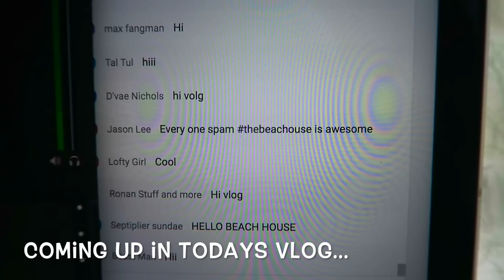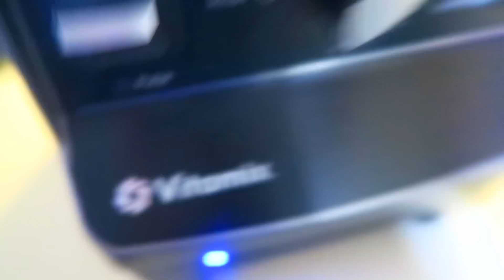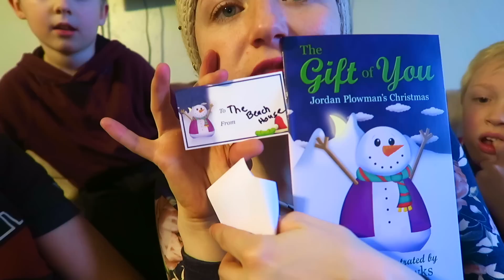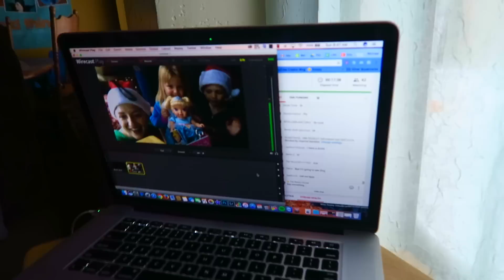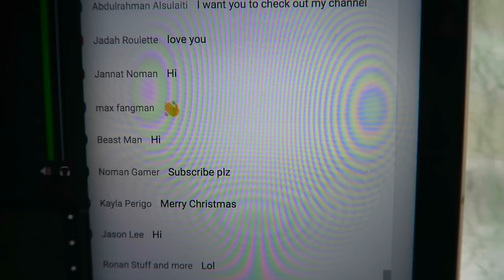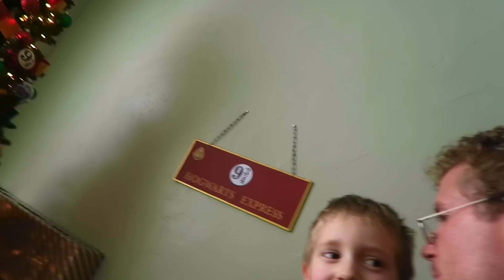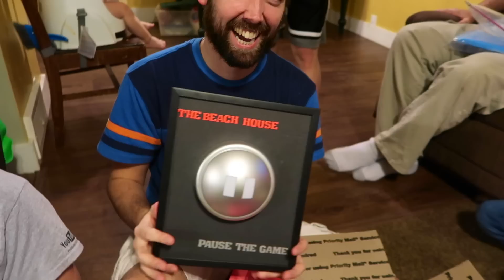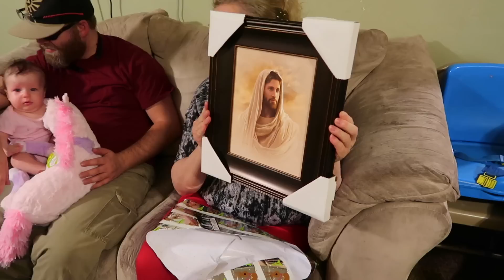THE BEACH HOUSE CHRISTMAS SPECIAL 2016!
↓↓↓↓↓↓ CLICK TO SEE MORE ↓↓↓↓↓↓↓↓
Merry Christmas from The Beach House! We had so much fun hanging out for the live stream opening gifts and also having the whole family come over to open presents and play on the virtual reality headset! We love you all!

Intro Theme song by Cody Crabb:
Codycrabb.com